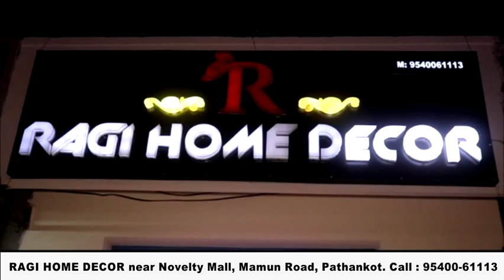कटारु चक्क में वॉलीबाल खेल रहे युवाओं में झड़प, एक जख्मी